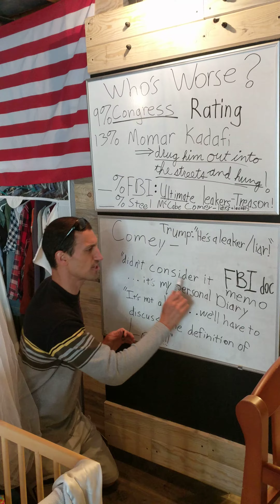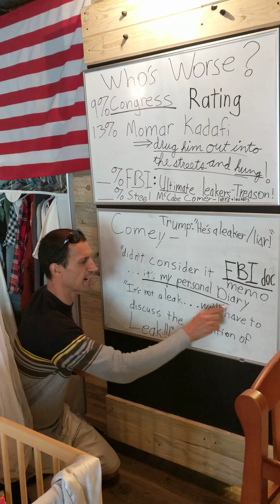From Congress to Comey, America's going to pot